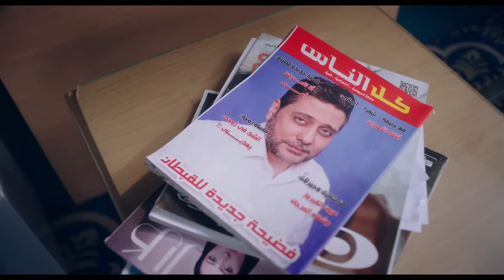نعم يا اختي ده انا هروح فيكي في داهيه يومك مش معدي 🤣😂| شوف اللي حصل بينهم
الآنسة فرح هو مسلسل كوميدي مصري، مقتبس عن المسلسل الأمريكي جين العذراء، المقتبس بدوره من المسلسل الفنزويلي Juana, la virgen.
القصة
فرح تعمل نادلة في فندق، تتعرض لحادث يغير حياتها. أما والدتها فصغيرة في العمر لزواجها المبكر، ما يجعل فارق السن بينهما صغير.
ابطال العمل:
رانيا يوسف
أسماء أبو اليزيد
نبيل نور الدين
هبة عبد الغني
تامر فرج
مصطفى الريدي
محمد الكيلاني
جيلان علاء
هبة عبد العزيز
أحمد مجدي
أحمد خالد صالح
مريم الخشت
عارفة عبد الرسول
مؤمن نور
ندى نادر
مهدي السيد
عهد عبد المنعم